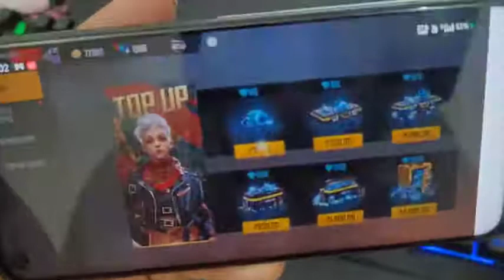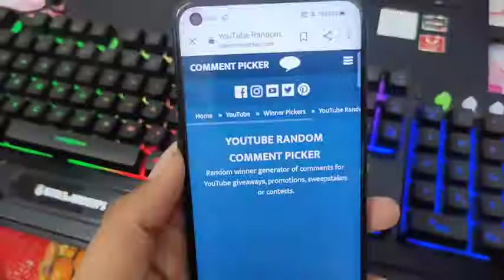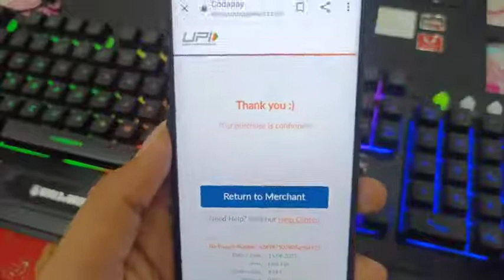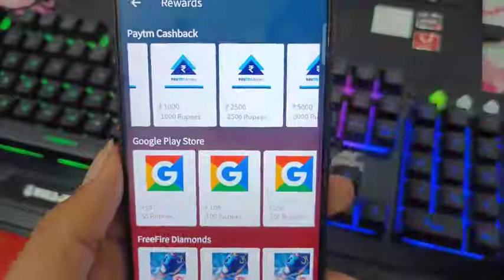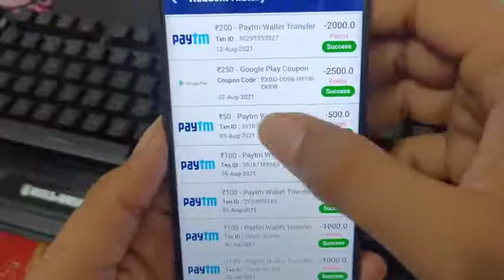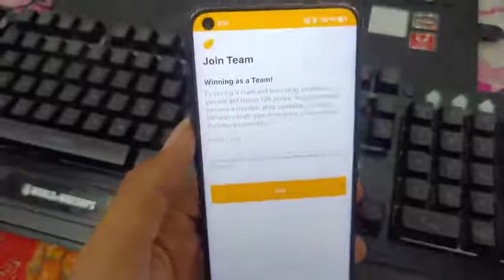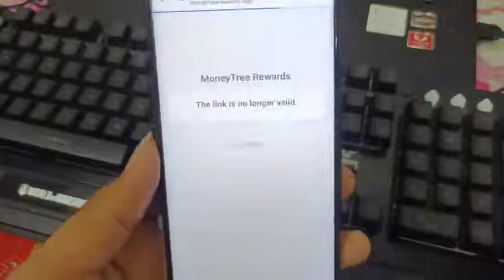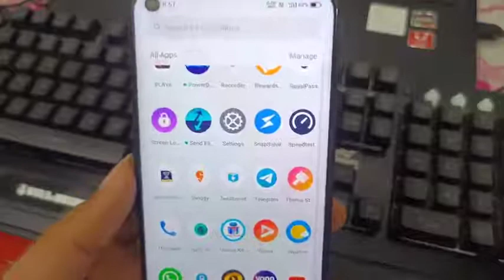Top 3 - Free Fire Diamond App | how to get free diamonds in free fire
8:02

Description

Pro Tricky Looter127,705 viewsAug 14, 2021

how to get free diamonds in free fire,free diamonds in free fire,free fire free diamond,free fire free diamond app,free diamond app,free fire diamond app,free fire diamond earning app,diamond earning app in free fire,how to get diamonds in free fire,top 3 app to get diamonds in free fire,free diamond, Application Link:- 1. Refer Code:- 7TVWS 2. 3. ♦️For Free Redeem Code Join Telegram :- • Free Diamond In Free Fire, free fire free diamond app, free diamond app, top three diamond app, best diamond app, free fire diamond earning app, how to get free diamonds in free fire, free fire dj aloke kaise le, rooter app free fire diamond, rooter app se diamond kaise le, free diamond without paytm, free fire diamond without paytm, free fire diamond giveaway, free fire redeem code, Topfreediamondearningapp freediamondapp freefirefreediamond freefirediamond Top3 diamond Video related disclaimer :- Copyright Disclaimer under Section 107 of the copyright act 1976, allowance is made for fair use for purposes such as criticism, comment, news reporting, scholarship, and research. ♦️My Set-Up Material Link ( Suggest By Me ) :- 🔹My Mic 🔹My Laptop 🔹My Tripod Stand 🔹My Smartphone 🔹My Headphone ◀️Social media contacts:- ♦️My Telegram channel ♦️My social Instagram ♦️My Email :- ( for any sponsor and unboxing you can contact me on my mail I will reply in hour ) protrickylooter ( Thanks For Support )